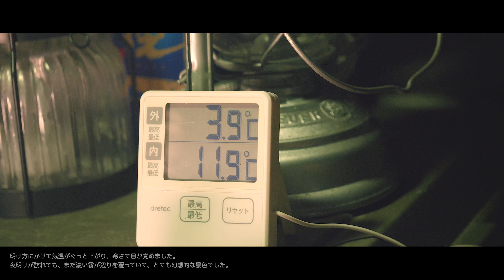Family Vlog：美しい林間サイトで妻とキャンプ（谷のほとりオートキャンプ場／宮崎県小林市須木／バンドックソロベースEX＋フロントウォール・KingCamp 薪ストーブ）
この動画は、家族の想い出を残すために作成しています。子供達が大人になった後も、父の愛情を感じて欲しいという願いを込めて、家族との出来事を動画としてまとめています。物や場所のレビュー動画ではなく、一般的に役に立ったり楽しめる動画ではないかもしれませんので、ご了承ください。

00:00 オープニング（ダイジェスト）
00:44 雨の中を「谷のほとりオートキャンプ場」へ

子供たちが妻の実家にお泊まりすることになったので、今回は妻と二人で、子供たちがいるとできない軍幕テントでキャンプをすることにしました。目指すは大好きなキャンプ場、小林市須木の「谷のほとりオートキャンプ場」です。天気予報は今回もあてにならず、予報では止むはずの雨が、ずっと降り続いていました。

01:37 ソロベースEX＋フロントウォール設営

谷のほとりキャンプ場は、2021年12月にオープンしたばかりで、とにかく設備が綺麗。なのに、自然そのままの小川が流れる林間サイトがあるので、大のお気に入りです。

どんな感じでテントを張ろうかと悩んだのですが、結局は前回とほぼ同じ場所にしました。雨に濡れながら、迷いながら張ったので、一時間以上かかり、全身びしょ濡れになりました。

02:16 谷のほとりキャンプ場の自然

谷のほとりキャンプ場の林間サイトのすぐ横には、美しい小川が流れています。せせらぎの音がまた最高で、これを聴きながら過ごす時間は、本当に癒されます。

03:26 肉や秋刀魚を焼く

軍幕から出る薪ストーブの煙突から、モクモクと煙が出る映像が好きなのですが、春が近づいているので、今回で暫く見納めになりそうです。

05:36 焼き鳥

ここ何ヶ月かは、寒くてお篭りスタイルのキャンプが多かったのですが、今回は夜遅くまで、焚き火の前でいろいろ食べながら過ごしました。

06:25 屋台骨の餃子

宮崎市の餃子の世帯当たり年間支出額が、2年連続の日本一となったことが最近話題になりましたが、その立役者である宮崎市ぎょうざ協議会の渡辺会長のお店、「屋台骨」さんの餃子を食べてみました。

06:48 幕内に籠る

満天の星空を撮影しようとしたら、あっという間に辺りを霧が覆い、レンズもすぐに曇ってしまいました。

07:32 霧に包まれた朝

明け方にかけて気温がぐっと下がり、寒さで目が覚めました。夜明けが訪れても、まだ濃い霧が辺りを覆っていて、とても幻想的な景色でした。

09:24 最高の朝食

朝食は炊き立ての白米のおにぎり、アジの開き、赤だしの味噌汁。素朴ですが、朝霧に包まれた森の中で食べると、最高に美味しく感じます。

谷のほとりオートキャンプ場は、2020年に移住してきたとてもお人柄の良いご夫婦が、草を刈り、土を耕し、少しずつ作り上げた素敵なキャンプ場です。ぜひ、お試しください。

11:32 高原町の「御池の湯」へ（空撮）

今回も、帰りに高原町の「御池の湯」に寄って、貸切サウナを堪能してきました。キャンプの後の温泉やサウナは、とにかく最高です。

12:52 エンディング

今回もご覧いただいて、感謝いたします。

TNAソリューションデザイン株式会社

撮影者は国土交通省の飛行許可承認を得ています（阪空運航第8814号 飛行禁止空域の飛行 航空法第132条第1項第２号：人又は家屋の密集している地域の上空／阪空運航第9523号 飛行の方法 航空法第132条の２第１項第５号：夜間飛行）。空撮は国土交通省が定めた無人航空機の飛行ルールを順守しており、そのルール内において許可された範囲での撮影をしています。

Location :
Tani no hotori Auto Campsite
Suki, Kobayashi City
Miyazaki Prefecture

Theme :
Camping with my wife
at a beautiful forest site

Videographer /Author / Copyright :
Hideo Takehara

Cast :
My Family

Camera :
Lumix DC-GH6 x 2

Lens :
LEICA DG VARIO-SUMMILUX 10-25mm / F1.7 ASPH.
LEICA DG NOCTICRON 42.5mm / F1.2 ASPH. / POWER O.I.S.
LEICA DG VARIO-ELMAR 100-400mm / F4.0-6.3 ASPH. / POWER O.I.S.
LEICA DG MACRO-ELMARIT 45mm/F2.8 ASPH.

Shooting resolution :
3840 x 2160 / 59.94 fps / 120 fps  (Lumix DC-GH6)
3840 x 2160 / 30 fps  (DJI mini 3 Pro)

Editing resolution :
3840 x 2160 / 30 fps

Editing application :
Final Cut Pro ver. 10.6.5